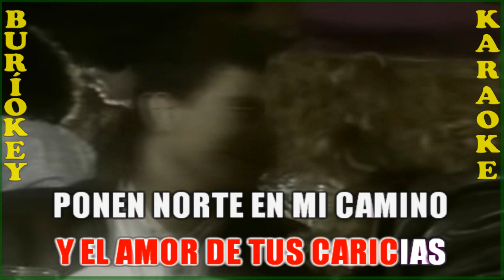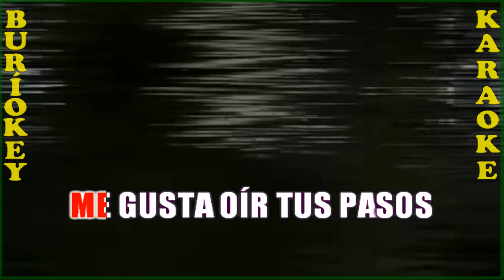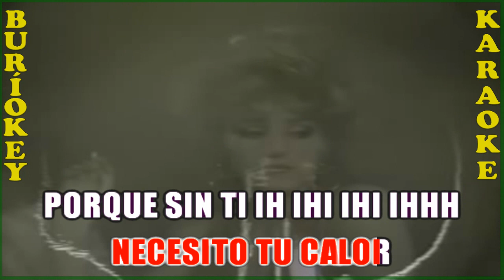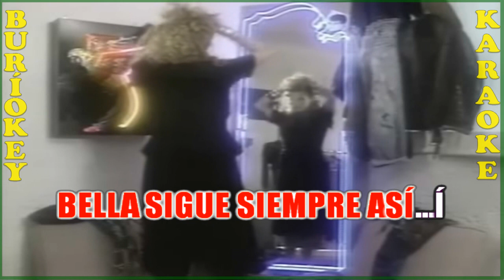KaraOke - Bella (Balada Pop) - Manuel Mijares - BuriOkey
Canción: Bella (Balada Pop)
Artista: Manuel Mijares
Compositores: Jose Ramon Garcia/Marella Cayre
Sincronización: Percy Soruco Limpias

- LatinAutorPerf, LatinAutor - ACODEM, LatinAutor - Warner Chappell, UNIAO BRASILEIRA DE EDITORAS DE MUSICA - UBEM
- UMG
En nombre de Universal Music Mexico